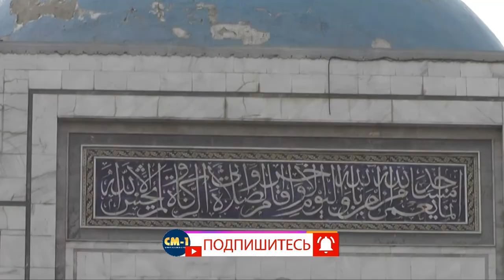ДУО ДАР ВАҚТИ ВАБО. ХОДИМОНИ ДИН ШАРҲ МЕДИҲАНД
Ходимони дин барои пешгири аз сироятбӣ ба коронавирус  ақидаҳои худро иброз доштанд. Онҳо гуфтанд, ки вуҷуд доштани бемориҳои сироятӣ дар китоби Қуръони карим низ омадааст.  Барои бартараф намудани ин вируси марогвар дуо низ мавҷуд мебошад.